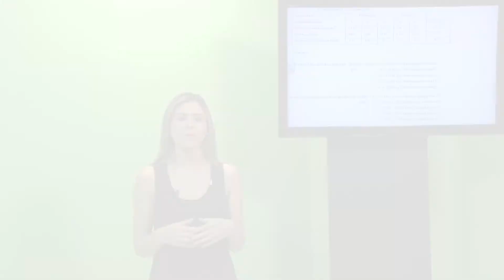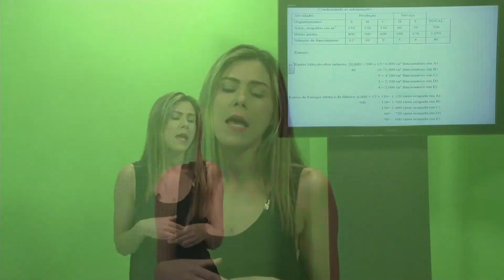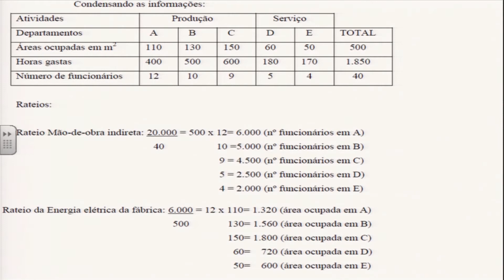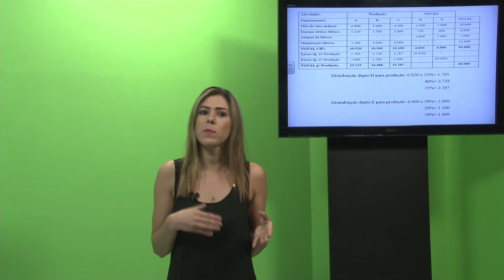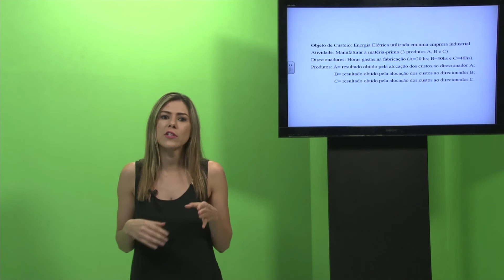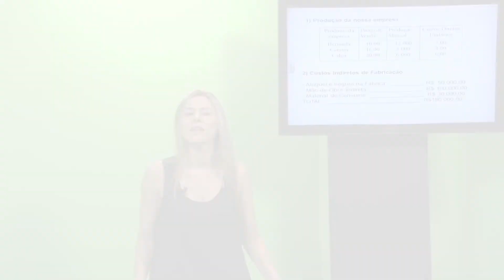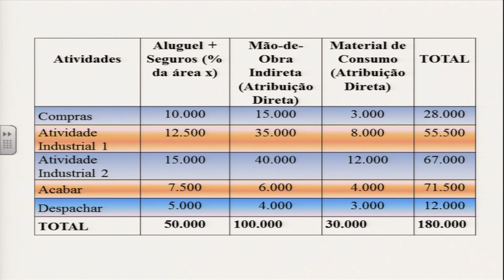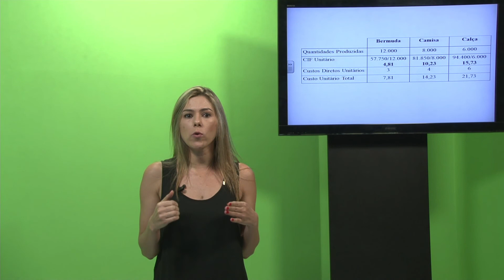AULA 3 - CONTABILIDADE DE CUSTOS